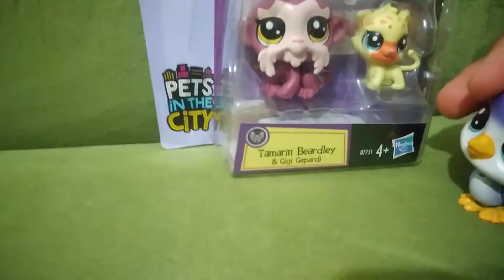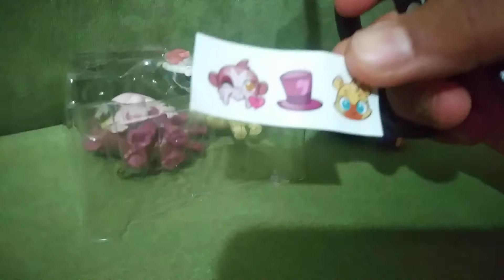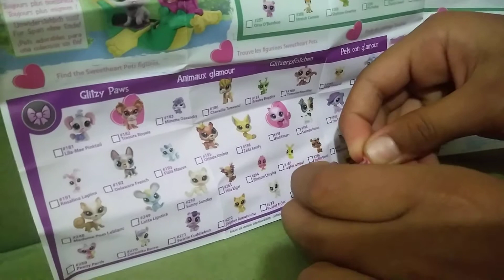İkili Miniş Açılımı (Eski Seri Miniş Açıyoruz) - Maymun ve Çita Miniş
Aldığımız minişleri sizinle paylaştık.Eski serilerden bir maymun ve bir çita açtık. İyi seyirler dileriz!